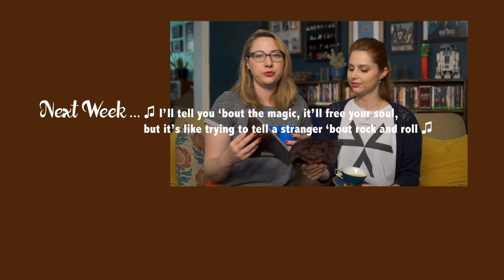Harry Potter and the Magical Girls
Join us for a solid fangirl sesh on our favorite magical girls in the original Harry Potter series! Who’s your fave? Who did we miss? TELL US!